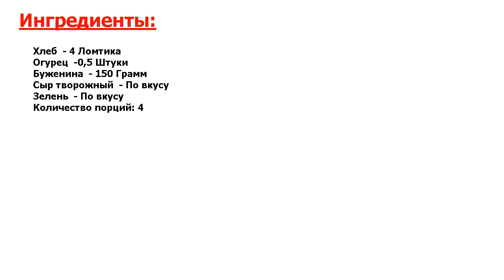★ИЗ КУХНИ ПРЕЗИДЕНТА-★ БУТЕРБРОДЫ С БУЖЕНИНОЙ ★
★Исключительно, взрывно вкусно! Что может быть легче в приготовлении, чем бутерброды? Предлагаю сегодня приготовить бутерброды с бужениной● Они будут хороши на столе как закуска, идеальны на завтрак и замечательны для перекуса●